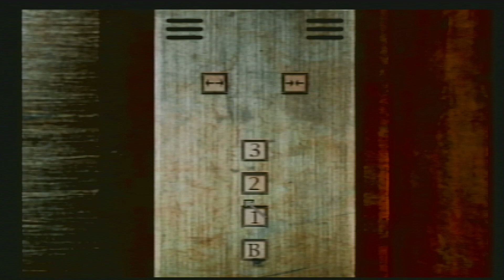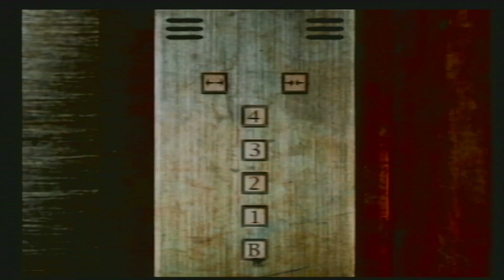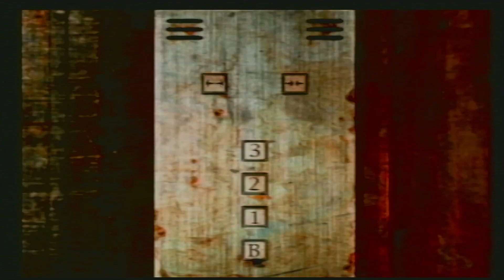The Experts -- Silent Hill (episode 9)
We Bitch About Games